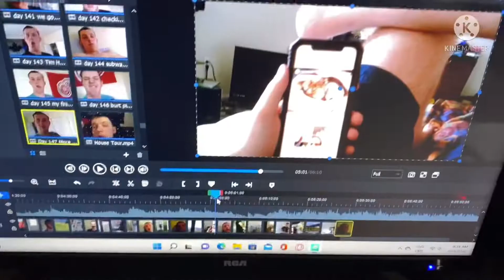(Day 783) Slowly￼ Clearing This House!!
Today I have fun while breaking down box’s and watch YouTube and show some more things gone